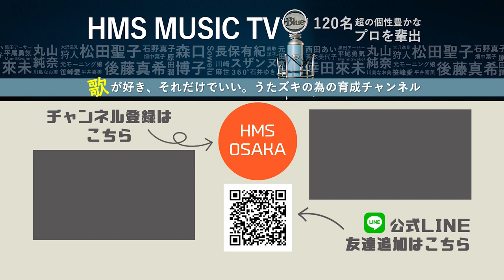Lecture: TRIED SING